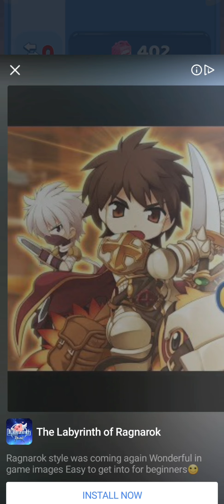Matching Madness: Match 3 Puzzle games. Level 149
Solve puzzles in this free new match 3 games! Play offline. No wifi required. 🍅 Play free match 3 puzzle games and discover world restaurants in this new matching game! Introducing one of the BEST MATCH 3 GAMES – Matching Madness! A unique puzzle adventure filled with delicious food and challenging puzzles. Unlock beautiful restaurants and upgrade them as you travel around the world. It's easy and fun to solve puzzles in this addictive match-3 game! Join the best match 3 adventure of your life and have a BLAST!